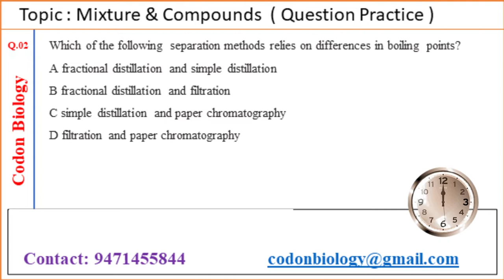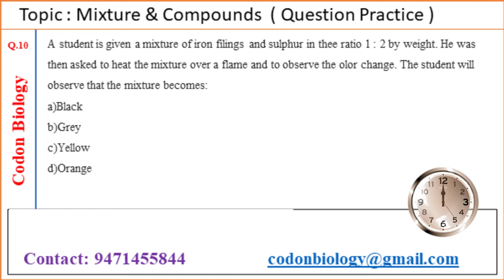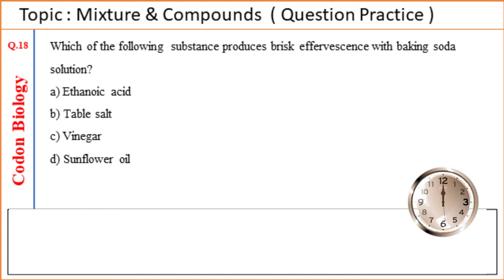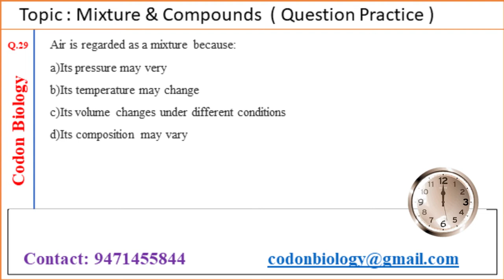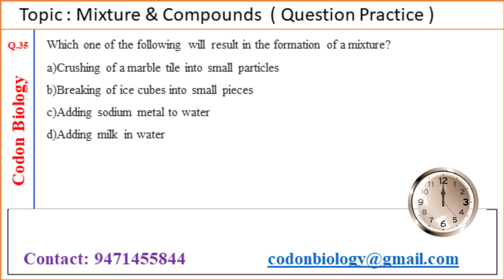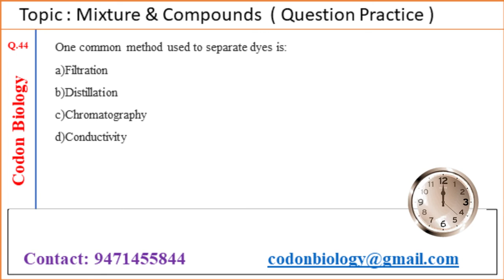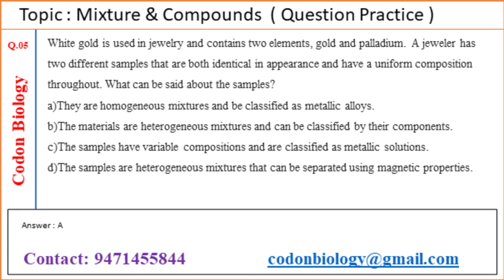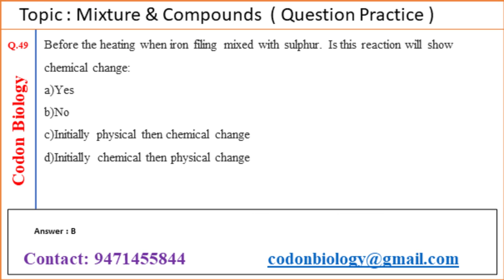ICMR JRF Sec-A Question Practice - Mixture & Compound (50Q)